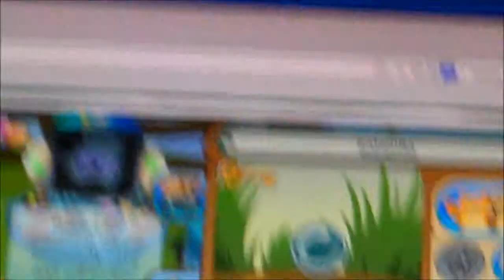SCAMMER ALERT missgracielove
Please report for scamming she scammed 4 people Also all credits too Taylor swift for the song!! IM NOT COPYRIGHTING!!!